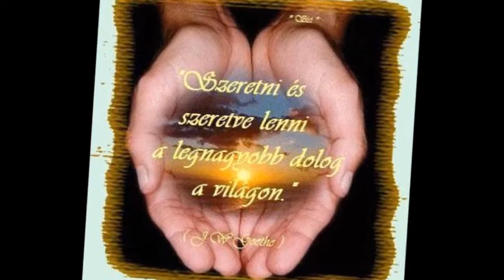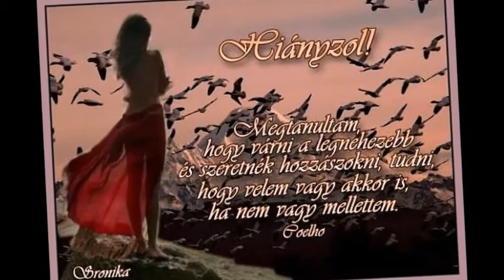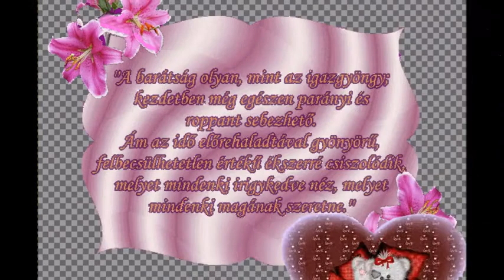Szép estét kívánok